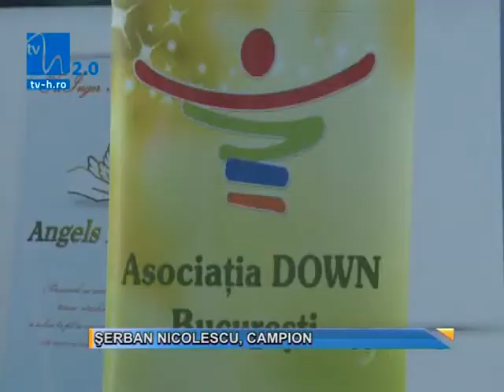Şerban Niculescu, învingătorul Sindromului Down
Au nevoie de sprijinul celorlalţi pentru a avea o viaţă mai bună şi a se integra în societate. Este vorba despre copiii cu Sindrom Down, o afecţiune din naştere, care nu se vindecă. Totuşi, aceştia se pot recupera.